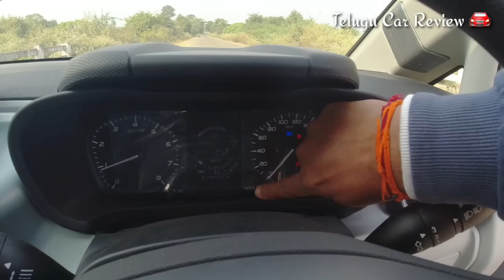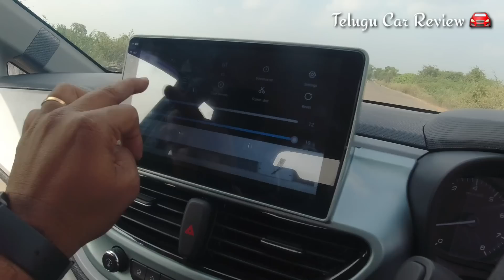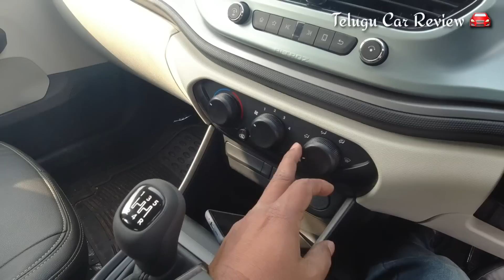నా friend కొత్త కారు 🚘 Tata Altroz XE Review in Telugu | Telugu Car Review 🚘